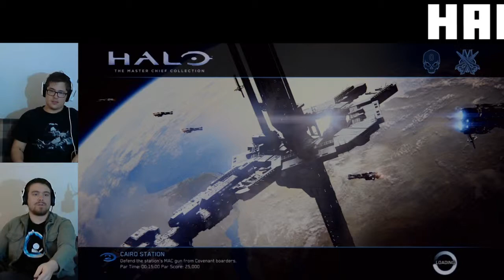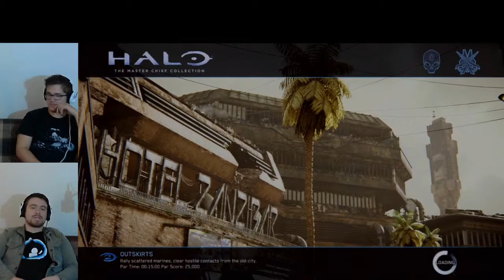Casuals Chronicles: Halo 2 [Cairo Station]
Welcome to Casuals Chronicles! In this series we play a game (or in this case a series of games) to completion for your enjoyment! It's akin to a traditional Let's Play, however we will always include our stupid faces so you can laugh at us if you wish.

This time around we're playing The Master Chief Collection (the entire thing, yes). As you would expect, we've started with the first Halo game, where it all began! We'll laugh, we'll cry, we'll scream in frustration! And why? Because reasons.

Quick Note: We're playing all of the games through on Heroic to add some degree of challenge. No skulls though, screw that.

Be sure to look at the other video series we do on our channel/website like 'Peep Show'!